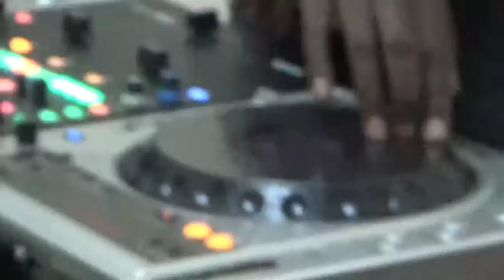only at aberdare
this is a music school offering certificate and diploma courses

certificate has a duration of 1 year broken down into 3 semesters

diploma has a duration of 2 years broken into 6 semesters

Dj training as well as instruments.
we are located at hanton tower 5th floor